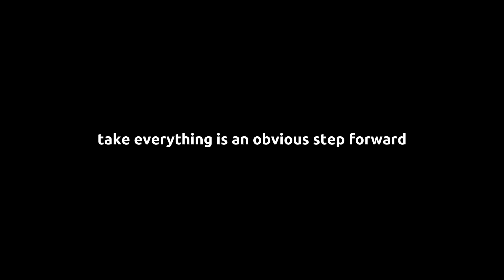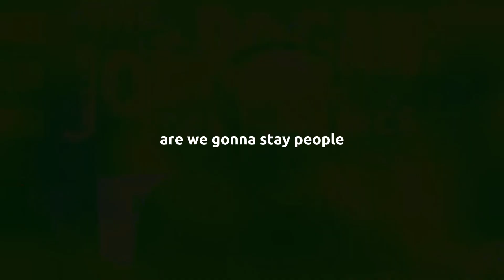CREEPY Photorealistic AI Generated Girls Taking Over ONLYFANS | Joe Rogan Experience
Can Ai take over jobs. Is AI becoming a BAD influence on people? Joe Rogan & Lex Fridman talk about how artificial intelligence is progressing.

Clip Taken from JRE #1934 /w Lex Fridman